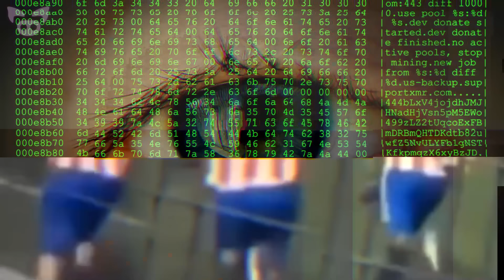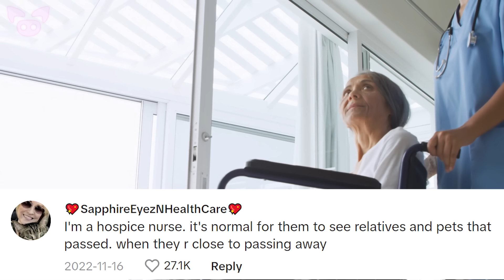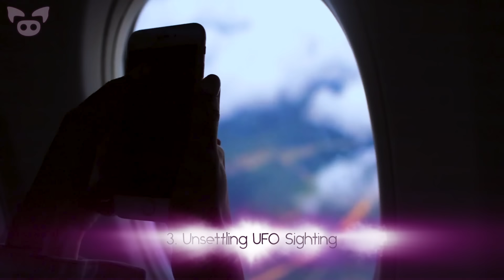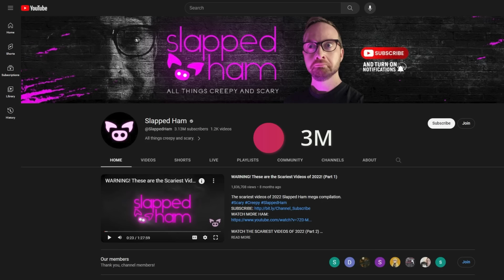Really Weird Videos No One Can Explain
From a really weird video of a strange energy wave at a Lana Del Rey concert to creepy footage of a UFO speeding passed a passenger jet, we look at really weird videos no one can explain.

SOURCES:
8. ¿Error en la Matrix? ¿Que opinas?
7. NPC’s when the football season is over
6. ghayas / Newsflare
5. This was the second vision she had this day...
4. JUST IN: Mysterious Energy wave hits crowd at a Lana Del Rey Concert...
Pop Base / Teran Gael
3. It'ss time to take the aliens seriously.

PHILIP AYERS
Under the Dome